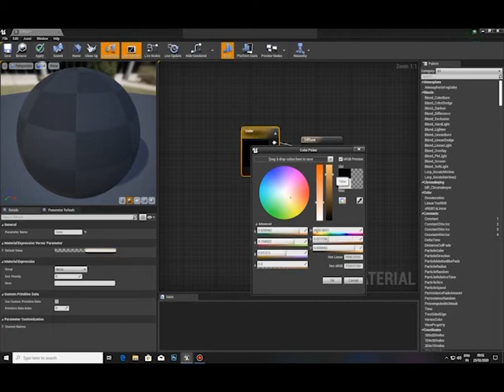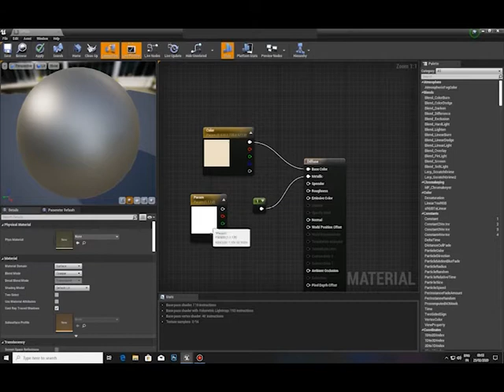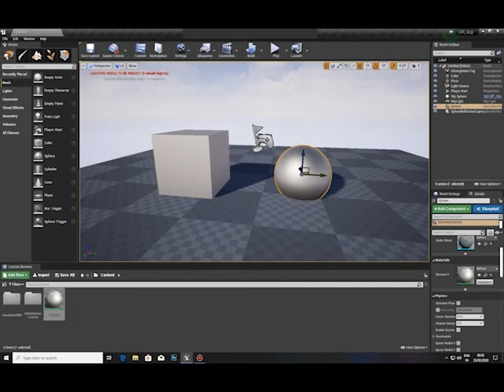Create Chrome Shader | Unreal Engine Tutorials | VRx Academy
We are feeling glad to tell you, VRx Academy is India's 1st Virtual Reality & Augmented Games Training Institute in Delhi / India, we provide an opportunity to learn Virtual Reality & Augmented Reality, In India, these technologies are in a booming phase so in this technology have huge future career scope for Students. Since these technologies are very promising, will gain massive interest in the public and it's an important part of the future as well. If you'll join, learn & got trained you will be hired immediately by hundreds of startups, National Companies & MNCs and secure your future at least for 25 years.
To inquire more about the course...
2. Fill in your details in the student inquiry form.
3. Wait for our career counselor to connect with you and guide you.